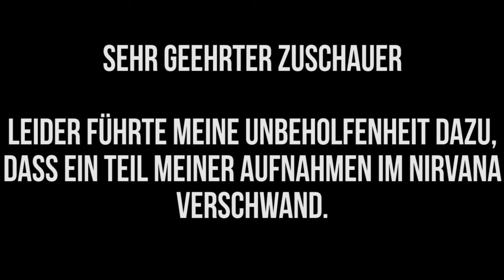Let's Play Stalker Shadow of Chernobyl / Deutsch / Part 27 / Prypjat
Unsere Website !